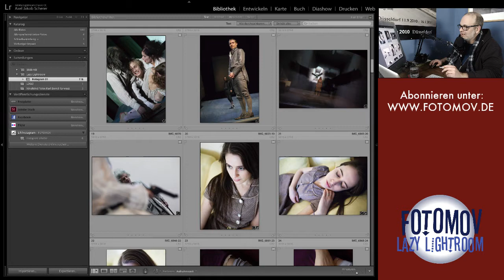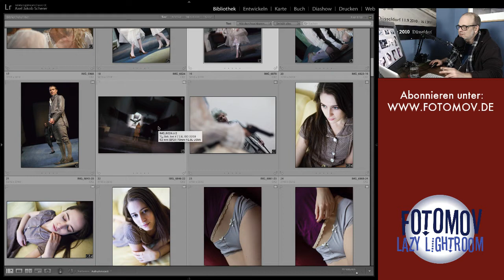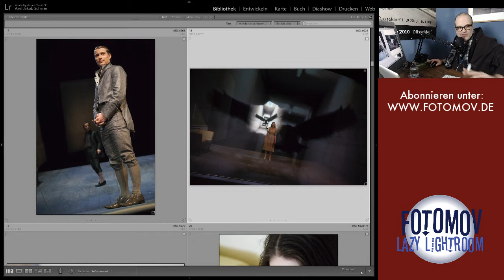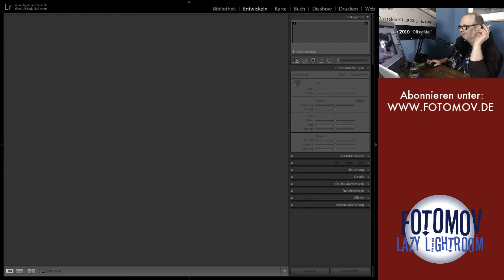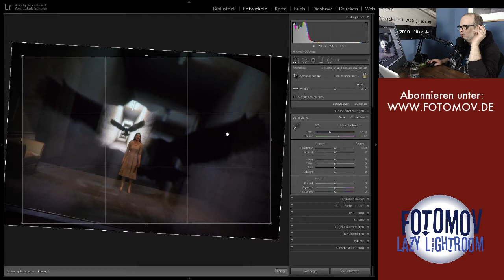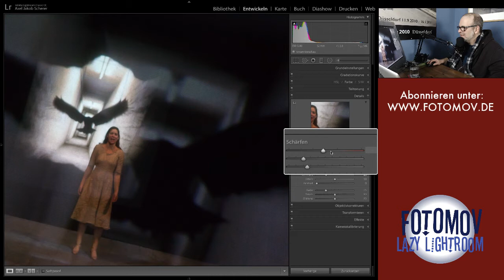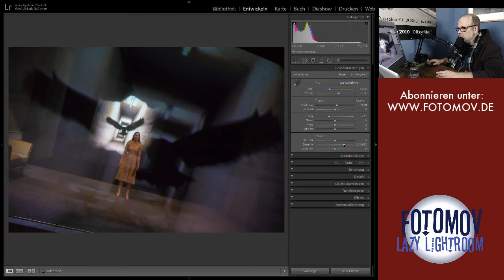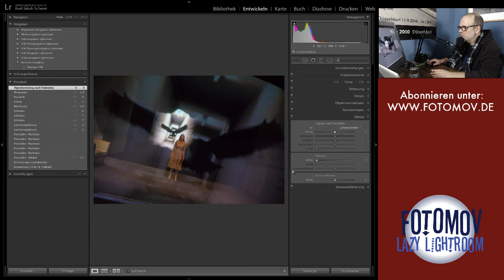Angriff der Killerraben! | Lazy Lightroom #10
Fotos für Instagram. Bearbeitung, Auswahl, Strategie...
Live und in Farbe, von und mit Axel J. Scherer